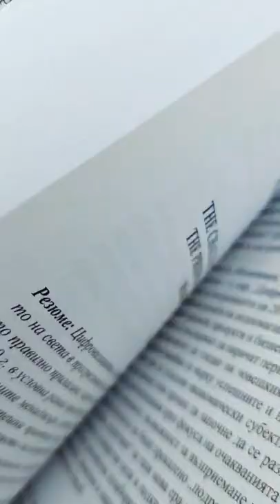is the biggest window to the world.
I am happy that my new economic work has been published in the academic edition of BFU 🎓 Read it, science is the future!